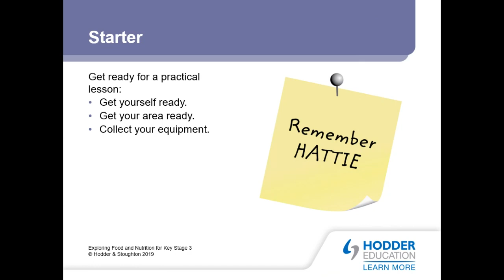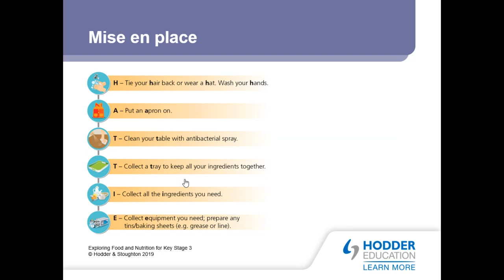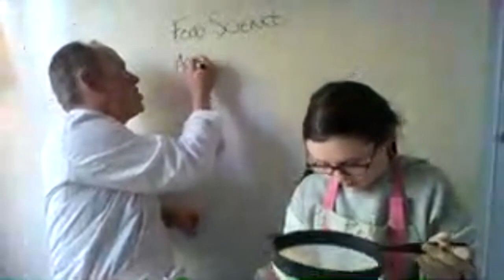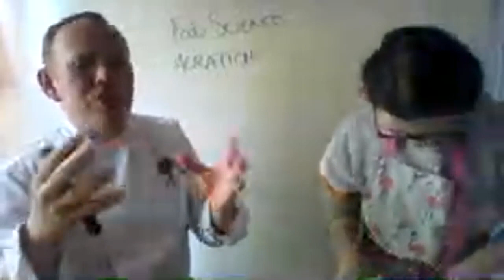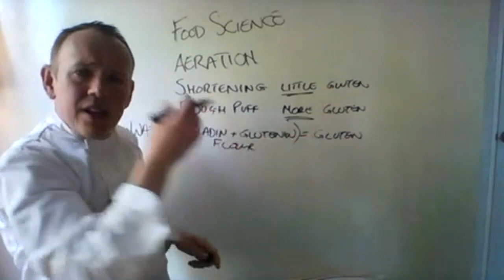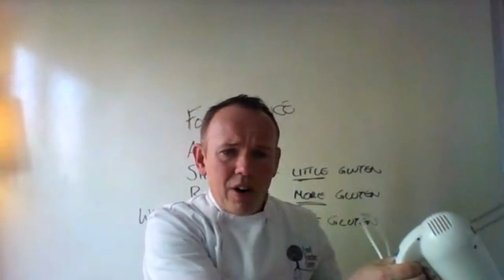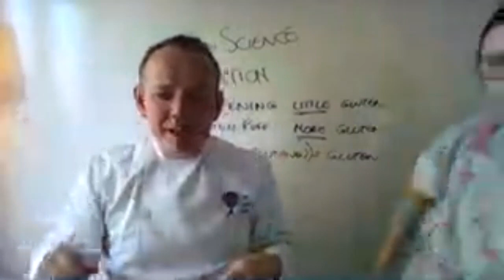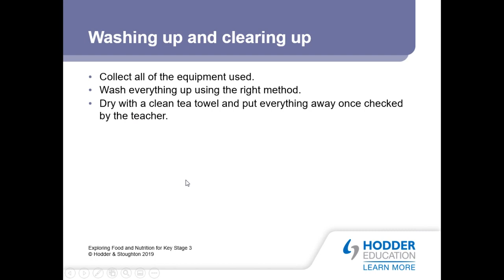FREE Fruit Pastries with Crème Pâtissière Cooking Class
LIVE online video-streaming - Fruit Rough Puff Pastries with Crème Pâtissière with a bit more food science involved (Gluten Formation, Aeration, Plasticity, Gelatinisation, Denaturation, and Coagulation).

Pastry
150g plain flour
80g butter
1 tsp lemon juice (optional)
Crème Pâtissière Filling:
50g butter
10g plain flour
50g sugar
2 egg yolks
vanilla
175ml milk

Equipment:
Baking tray
Greaseproof paper
Electric/hand whisk
Mixing bowl
Sieve (optional)
Metal tablespoon and teaspoon
Saucepan
Wooden spoon
Rolling pin/glass bottle